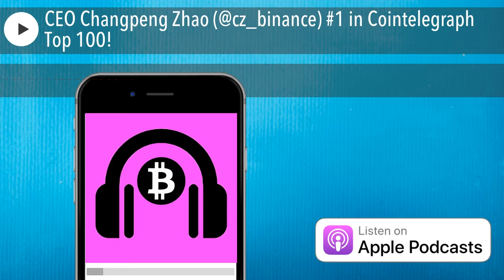CEO Changpeng Zhao (@cz_binance) #1 in Cointelegraph Top 100!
Binance reports technical difficulties, a whale moves millions of BTC to Binance in a single transaction, and CZ gets coined #1 on Cointelegraphs Top 100. Tune in to get the latest!